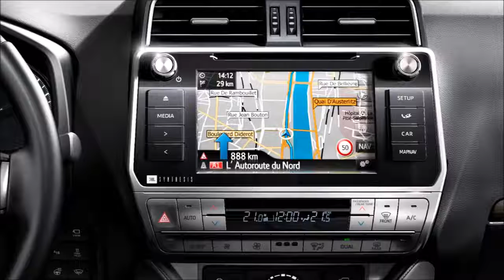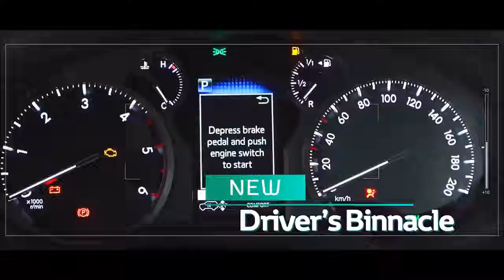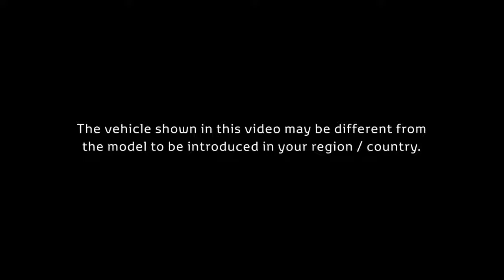2018 Toyota Land Cruiser Prado - interior Exterior and Drive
NEW TOYOTA LAND CRUISER
Quality, Durability and Reliability since 1951

On-board comfort has been enhanced through the adoption of front seat ventilation, rear seat heating and automatic climate control, an electric, heated windscreen and heated washer nozzles, reverse tilting door mirrors, and a new smart key design.
In western Europe the new Land Cruiser is powered by a 130 kW/177 DIN hp 2.8 D-4D turbodiesel. For eastern European markets the model is also available with a choice of 120 kW/161 DIN hp 2.7 VVT-i and 183 kW / 249* DIN hp 4.0 VVT-i petrol engines.

DIESEL AND PETROL POWERTRAINS
The 2.8 D-4D is a 2,755 cm3, 16 valve, DOHC four-cylinder engine which develops 130 kW/177 DIN hp at 3,400 rpm. Mated to the 6-speed automatic transmission, the powertrain develops an impressive 370 Nm of torque at only 1,200 rpm, and a maximum 450 Nm of torque between 1,600 and 2,400 rpm. It will accelerate from 0-100 km/h in 12.7 seconds, and on to a top speed of 175 km/h. Average fuel consumption and CO2 emissions are 7.4 l/100 km and 194 g/km respectively.

When mated to the 6-speed manual transmission, the Land Cruiser 2.8 D-4D develops a maximum 420 Nm of torque between 1,400 and 2,600 rpm. It will accelerate from 0-100 km/h in 12.1 seconds, and on to a top speed of 175 km/h while returning an average fuel consumption of 7.4 l/100 km and CO2 emissions of 194 g/km.
The proven, 2,694 cm3 petrol engine generates 120 kW/161 DIN hp at 5,200 rpm and maximum torque of 246 Nm at 3,900 rpm. When mated to a 5-speed manual transmission, the 2.7 litre unit achieves a top speed of 165 km/h and an average fuel consumption of 12.3 l/100 km. When matched to a 6-speed automatic gearbox, maximum speed is 160 km/h and average fuel consumption 12.5 l/100 km.
The 4.0 VVT-i petrol engine is mated to a 6-speed automatic transmission and develops 183 kW / 249 DIN hp at 5,600 rpm and 381 Nm of torque at 4,400 rpm.

EXPANDED RANGE OF SAFETY FEATURES
High grade Land Cruiser models with automatic transmission come equipped with ‘Toyota Safety Sense’, a set of active safety technologies designed to help prevent or mitigate collisions across a wide range of traffic situations.
Combining a camera and millimetre-wave radar for a high level of detection performance, the Land Cruiser’s Toyota Safety Sense system features a Pre-Collision System (PCS) with a Pedestrian Detection function, Adaptive Cruise Control (ACC), Lane Departure Alert (LDA), and Automatic High Beam (AHB) technology.
Further driver support and safety enhancing systems include a Blind Spot Monitor (BSM) with Rear Cross Traffic Alert (RCTA) and an upgraded Tyre Pressure Warning System (TPWS).
Key to the Land Cruiser’s peerless off-road capability is its highly durable, deformation-resistant, segment-unique body-on-frame construction.

MORE DYNAMIC, MODERN AND ROBUST STYLING
The exterior design of successive Land Cruiser generations has always combined the stylish aesthetics of a vehicle entirely at home in any environment with the robust image of durability and power expected from a genuine four-wheel drive machine.
The new Land Cruiser builds on this proven, trusted formula with a new design which is visually more agile and dynamic, yet maintains three core strengths essential to the vehicle’s renowned go-anywhere credentials:
Total Practicality -with headlamps and cooling openings positioned to maximise both protection and wading depth; Total Durability -with the powertrain and all functional parts well protected; and Total Capability -with the tight turning circle and generous ground clearance essential for even the most demanding off-road driving.
The new Land Cruiser’s overall length has increased by 60 mm to 4,840 mm (4,565 mm for the 3-door model). It boasts exceptional manoeuvrability, with a minimum turning circle of just 5.8 metres (5.2 metres for the 3-door model).

HIGHER QUALITY INTERIOR
The interior of the new Land Cruiser features revised dashboard styling incorporating new designs for the driver’s instrument binnacle and centre console. It combines improved operability with the refined finish appropriate to a premium quality all-terrain vehicle.
The drivetrain-, driving- and comfort-related switchgear has been clearly separated into function-specific zones and ergonomically optimised for ease of use under even the most extreme conditions.
The top of the new centre console tower has been lowered for a more sleek appearance and improved front visibility when driving off-road. It incorporates a new, larger 8’’ full-colour multimedia screen, a flush-surface air-conditioning control panel and the drivetrain-related instrument cluster.